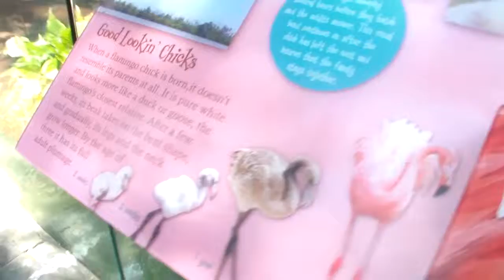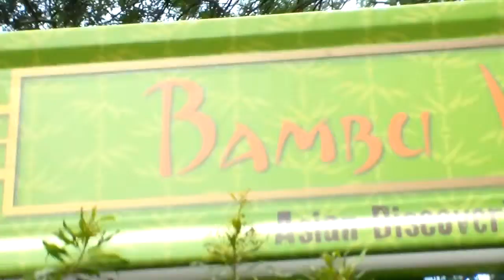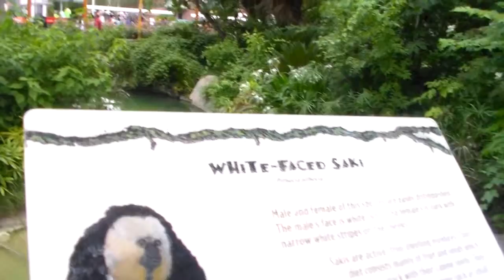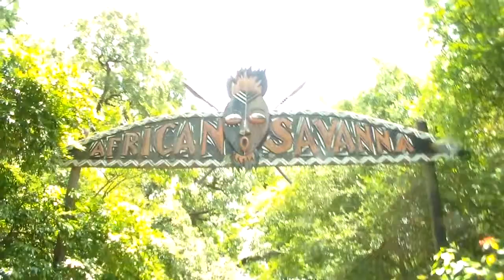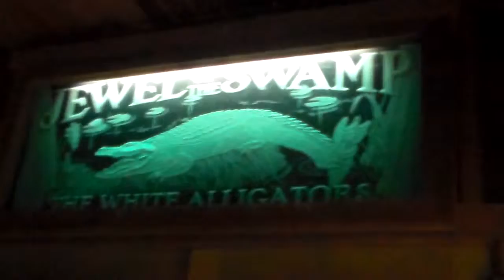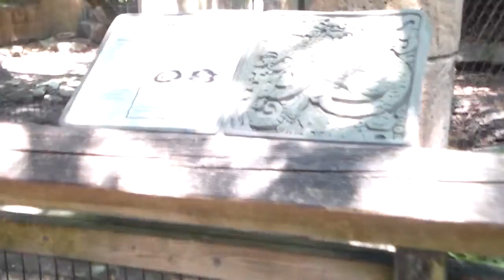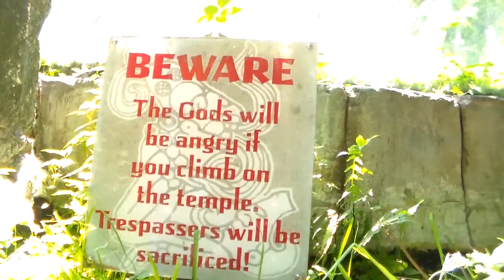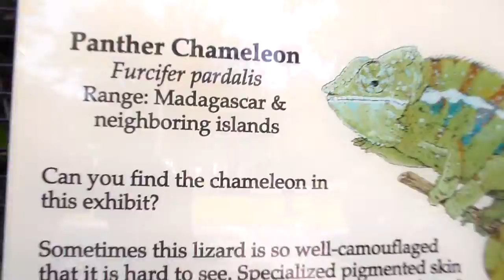New Orleans Audubon Zoo "walk-through" 2016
WOW. I am so sorry this video is so long, but it IS mostly and entire walk-through of the zoo. I really hope you guys find the footage interesting. I created this video with the YouTube Video Editor